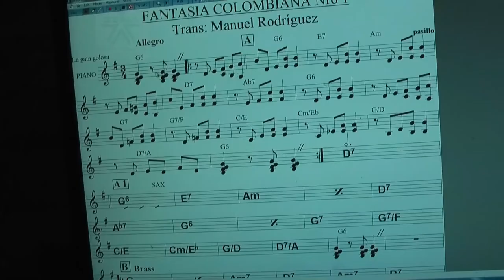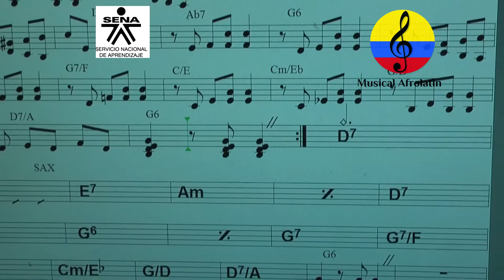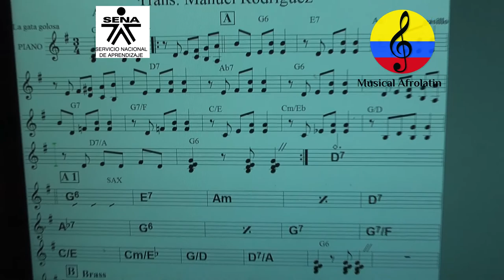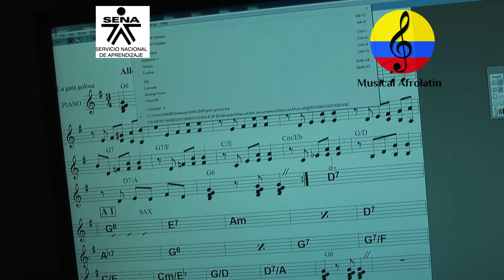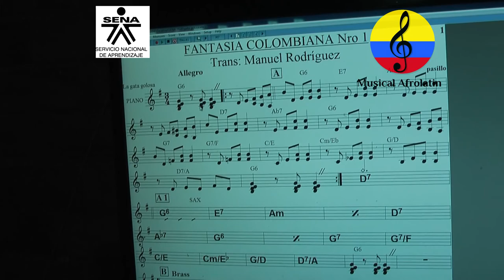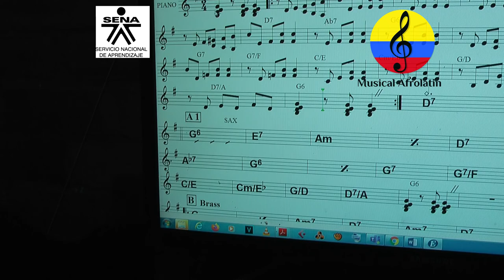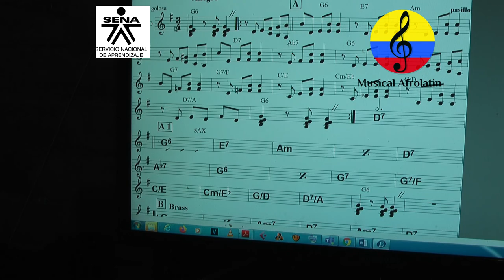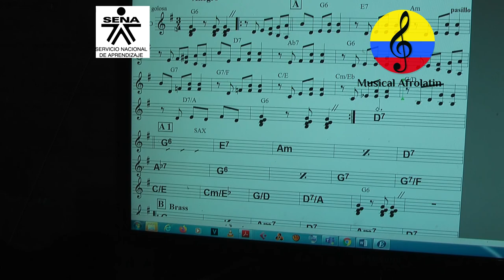Como Interpretar La gata golosa en guitarra, pasillo, parte 55, Bogotá, Colombia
Imágenes de las orientaciones pedagógicas del curso ejecución de la guitarra funcional, impartidas por el instructor , Manuel Antonio Rodríguez Arroyo  en la ciudad de Bogotá (Colombia). En este video se apreciará un ejercicio de Interpretación de La gata golosa, pasillo sistematizado, con la guitarra.  Los cursos son fundamentos básicos orientados a quienes apenas comienzan el proceso formativo en la ejecución de la guitarra funcional aplicada a músicas populares colombianas, latinoamericanas y del Caribe.
Curso teórico práctico orientado a la práctica vocal e instrumental. Guitarra acústica, acordes menores, acordes mayores, rasgueo, cifrado de acordes, progresiones de acordes, mástil, diapasón, clavijero, CEJILLA, CEJUELA, guitarra clásica, pop, folk, música colombiana, clase de guitarra, iniciación A LA GUITARRA, curso de guitarra básica